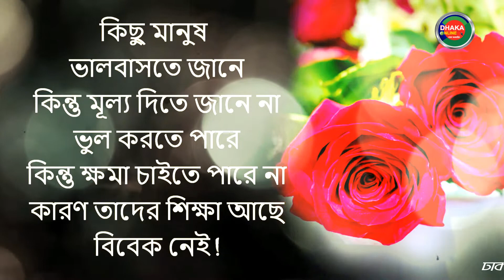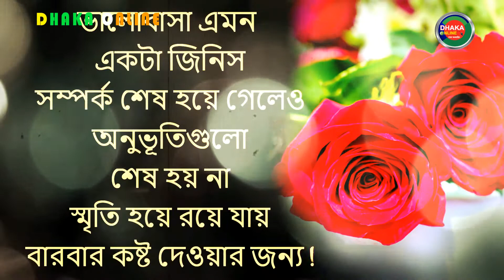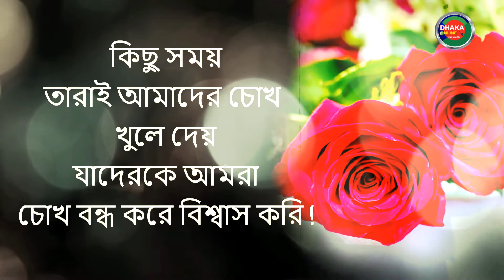তোমার তুমি ছাড়া কেউ নেই || Life changing motivational quotes in Bangla || monishider Bani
╔ ஜ۩۩ஜ ╗
║ ▓▒▒. DHAKA ONLINE…….. এ আপনাকে স্বাগতম……..▒▒▓║
╚ ஜ۩۩ஜ ╝